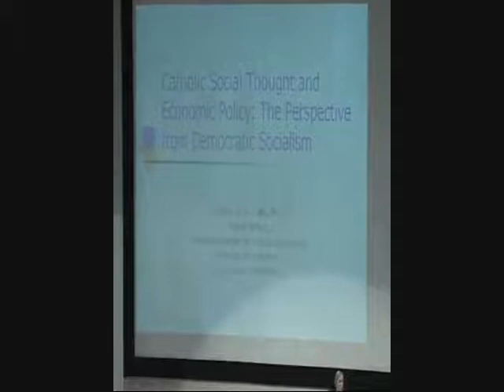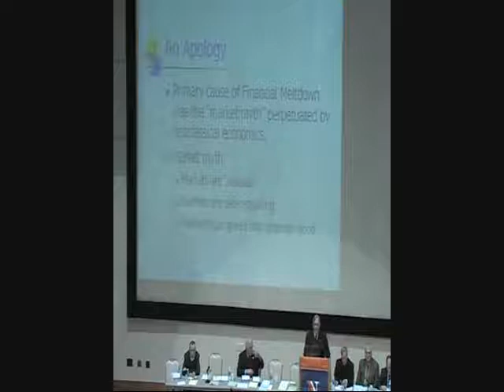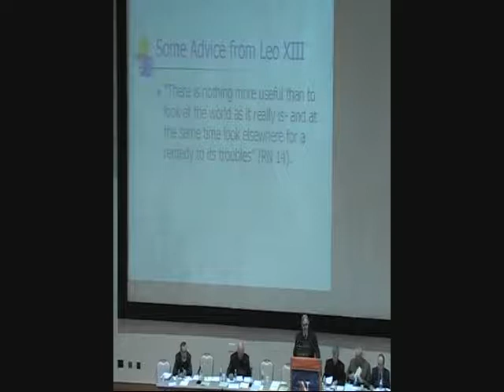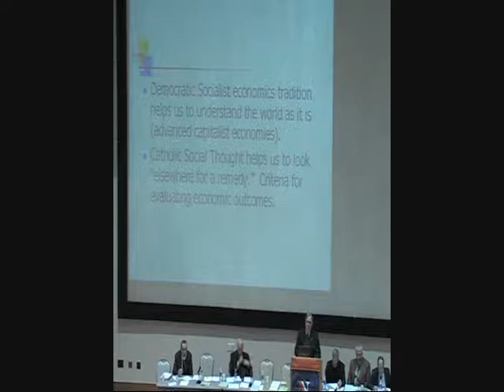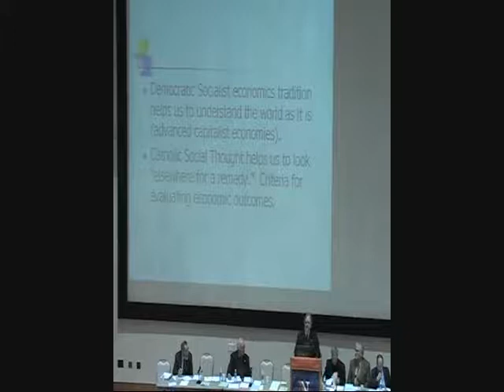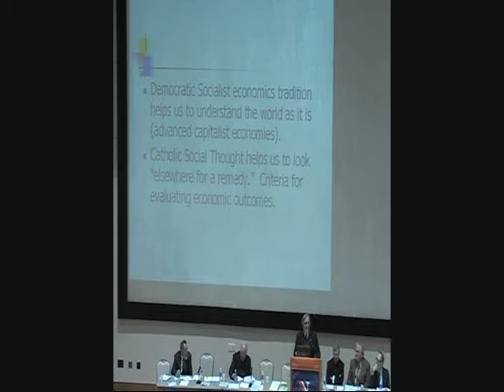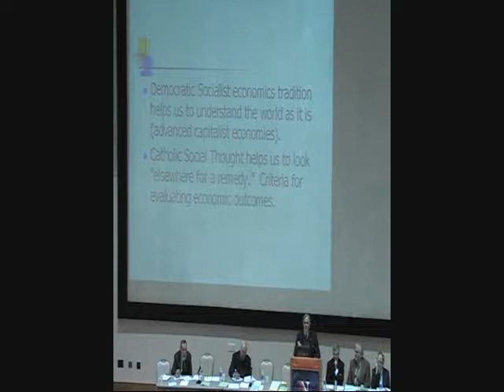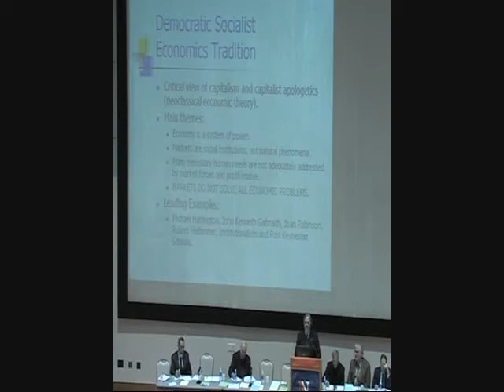Distributist-Capitalist-Socialist Debate 5/13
@2009 Nassau Community College, Garden City, New York. This video is under copyright and may not be copied or redistributed under any circumstances.

Hosted by the Nassau Community College Center for Catholic Studies, the following is a recording of the conference "Catholicism and Economics," held April 4th, 2009. This event was hosted by Dr. Joseph Varacalli, head of the Center for Catholic Studies, and included the participation of Mr. Thomas Storck (Distributist position), Dr. Charles Clark (Socialist position), and Mr. Michael Novak (Capitalist position).

The event began following an homage to the life-long contributions of three recently deceased pro-life advocates. Each speaker was given an opportunity to expose their respective economic positions, followed by an exchange, and final summary.

Immediately following the debate, Dr. Stephen Krason professor at Franciscan Steubenville, addressed the audience from the Solidarist economic thought of Fr. Heinrich Pesch.